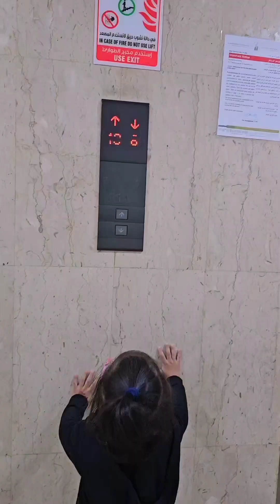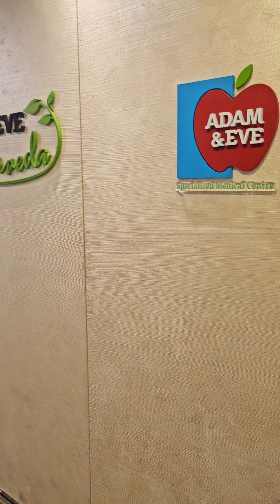হঠাৎ করে দুই বাচ্চা অসুস্থ মনটা খুব খারাপ |khichuri recipe